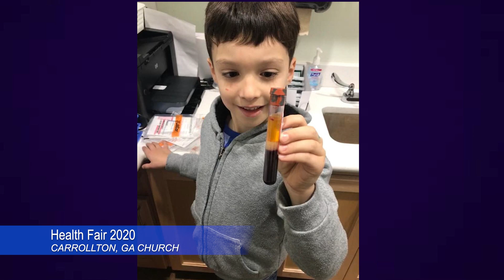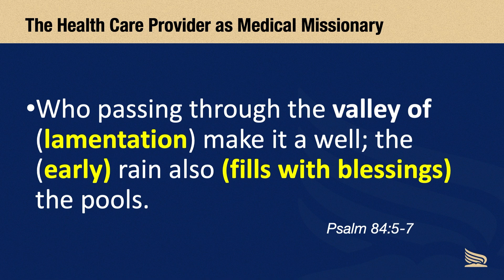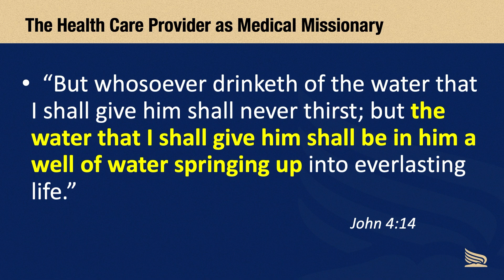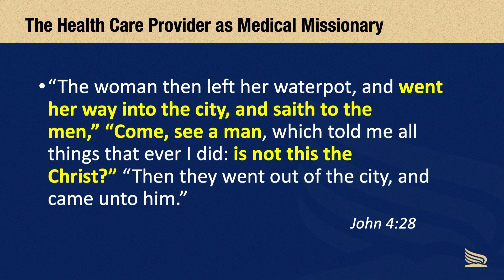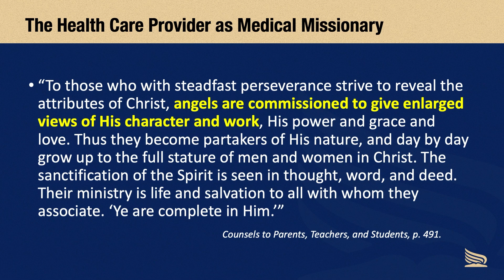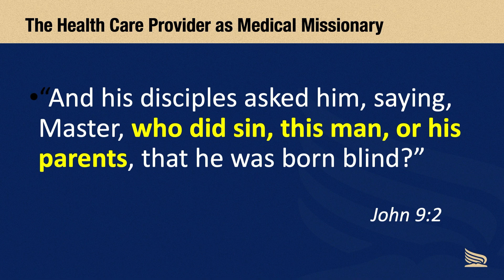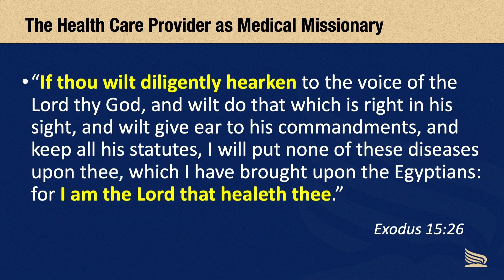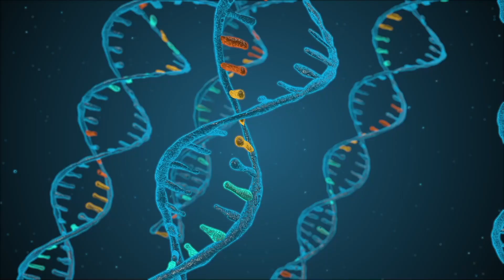The Health Care Provider as Medical Missionary Dr. Emil Barbu